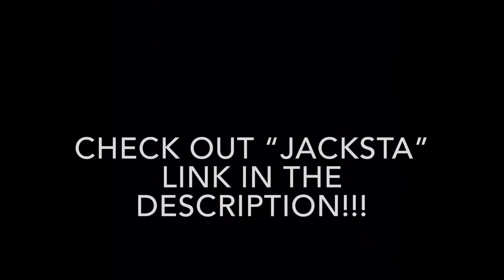New Jason Update Part 5 (Roy) | Friday 13th: The Game